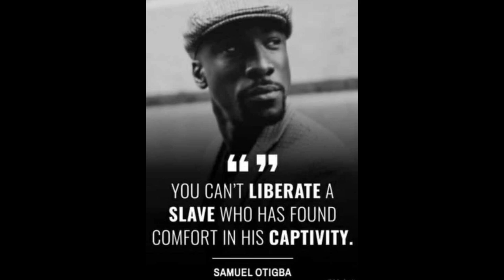So What? Yoruba Thugs Are Rascals, Are They Not? And so are any other tribe's thugs too.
In Nigeria, divide and conquer politicians and their followers like to turn everything into avenues for tribal conflict. And for the Fulani and Yoruba cabal, it is always a ploy to pit their people against Igbos. Note that I specifically said, "the cabal." I specifically said the cabal, because Yoruba and Fulani progressives want a united, equitably governed, fair Nigeria where all the stakeholders get along.